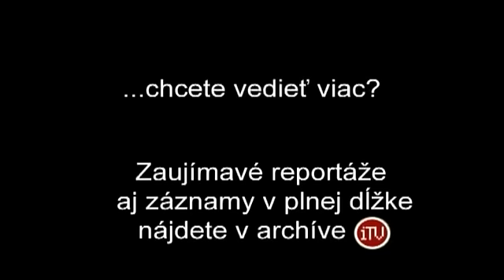6. vodník párty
Všetci trenčianski vodníci vodníčky a vodníčatá sa stretli v sobotu 25. júna na Štúrovom námestí na šiestej vodník párty, ktorú organizovalo materské centrum srdiečko.